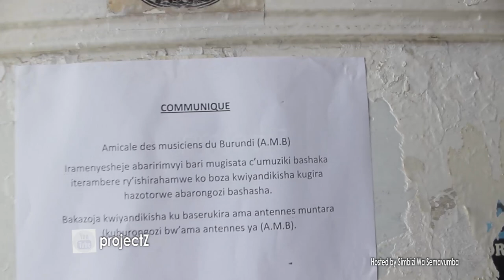Cedric Bangy yitoreza Kuba umukuru w Ishirahamwe ry'Abaririmvyi (A.M.B) aravuze amabanga yinyegeje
CedricBangy asanzwe arongoye CooperativeDesMusicienDuBurundi , yatangaje ko agiye kwitoreza kurongora ishirahamwe AmicaleDesMusiciensDuBurundi , nashoboye kumwegera kugira atange impamvu zatumye yitoza muri ico kibanza...